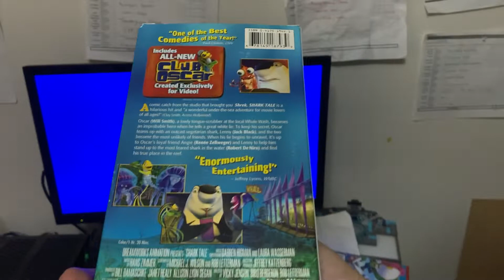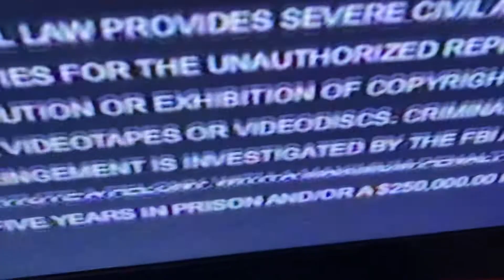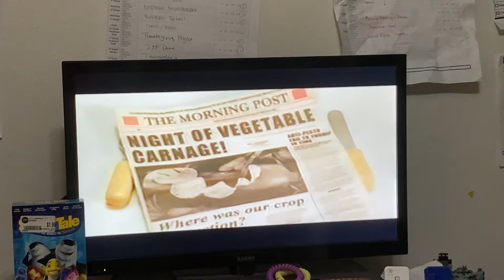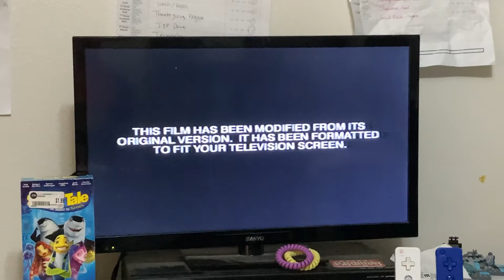Opening to shark tale 2005 vhs